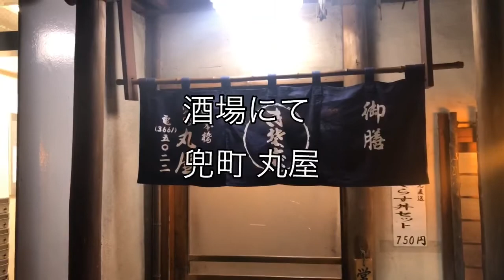酒場にて 兜町 丸屋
気になった店構えの店にふらっと入るシリーズです。今回は兜町の丸屋さんにお邪魔しました。カレーせいろが絶品でした〜😆